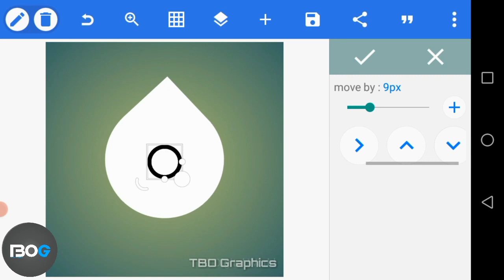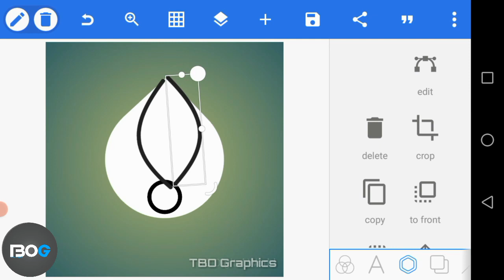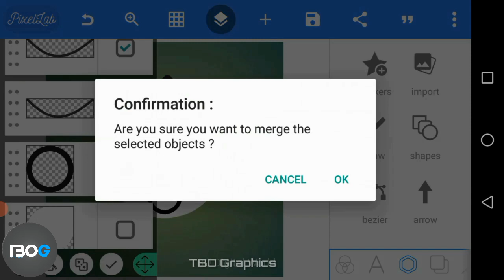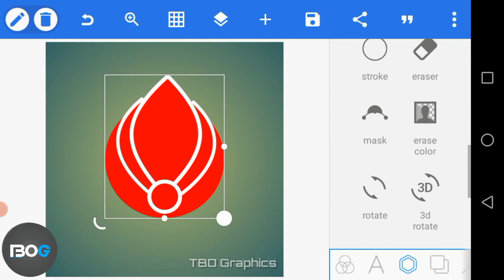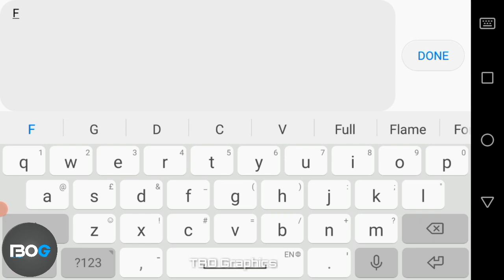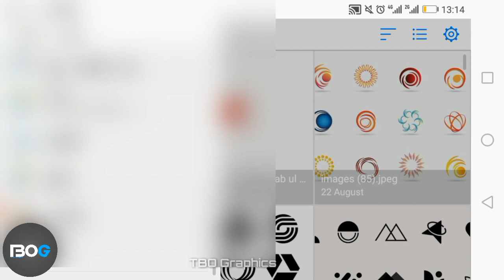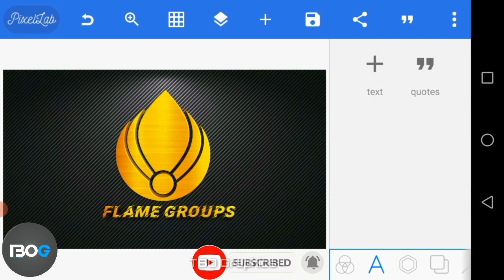How to Make Logo in Pixellab/How to Make Logo for YouTube Channel In Pixellab/logo maker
Hello Welcome in TBO Graphics
In this video we will learn how to create a logo for your YouTube channel in android with Pixellab best logo maker its a complete tutorial on logo making I hope you like this video if you like it then please like share and subscribe our channel for more videos thanks for watching .